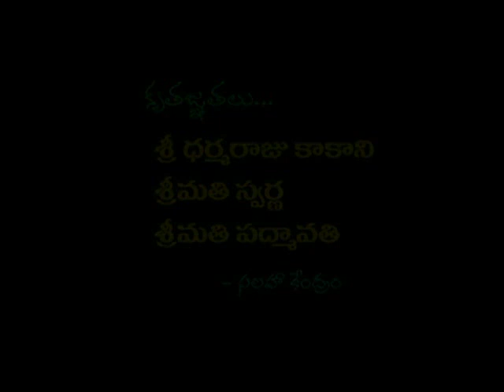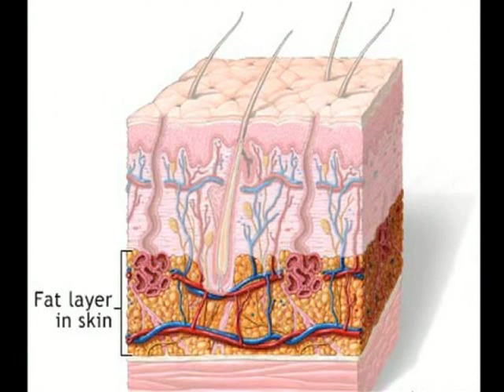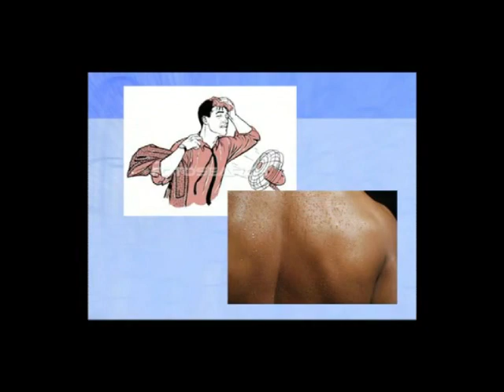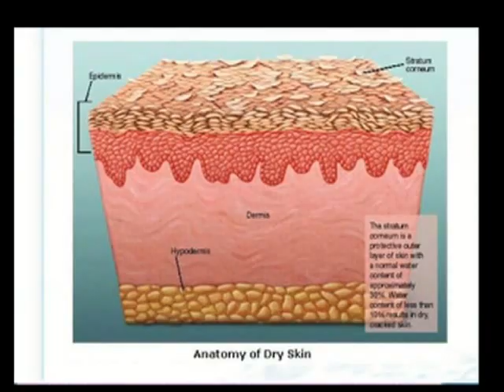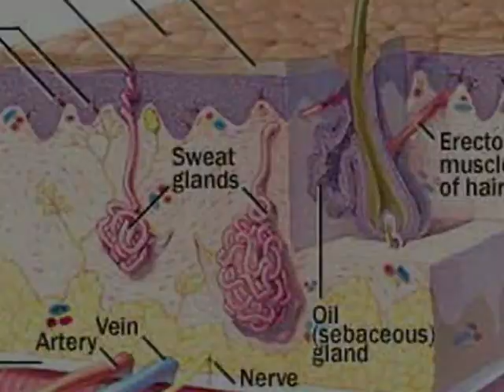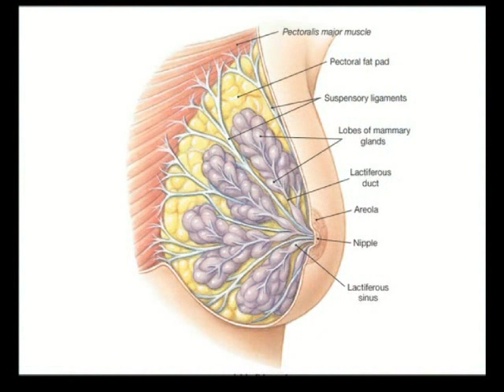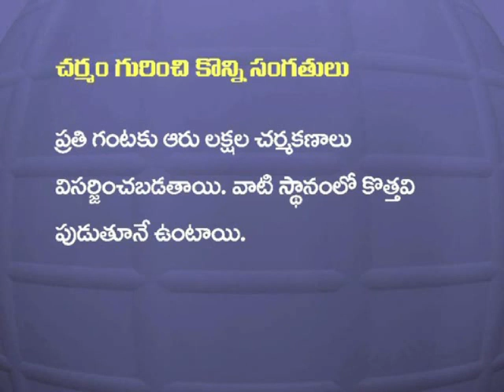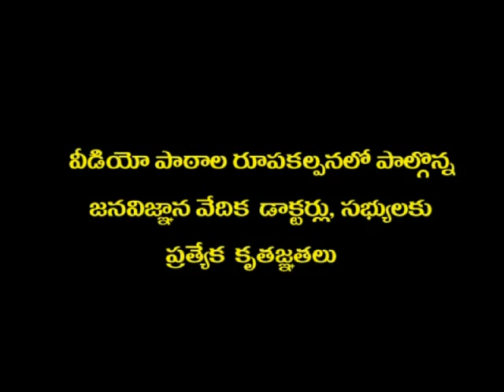చర్మం నిర్మాణం -పనులు -డాక్టర్ జి ఎస్ రాంగోపాల్ -తెలుగులో పాపులర్ వైద్యం